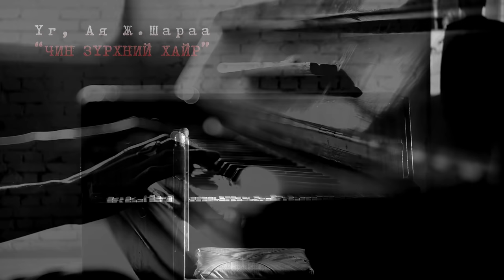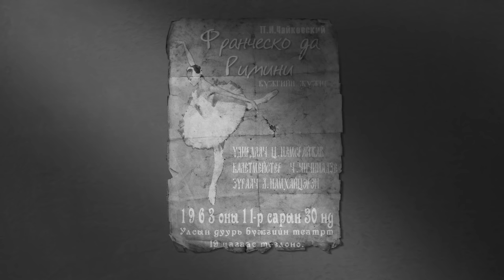chin zurhnii hair A sound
chin zurhnii hair